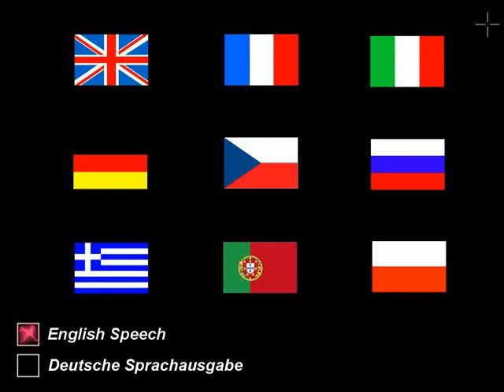Let's Play The White Chamber 001 - Our Ass-less Heroine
Seriously, it's flat as a board, am I right?  Also, we're on a creepy abandoned space station in space, apparently.